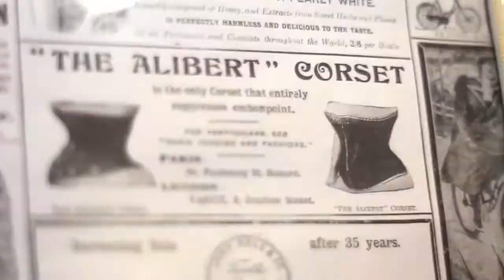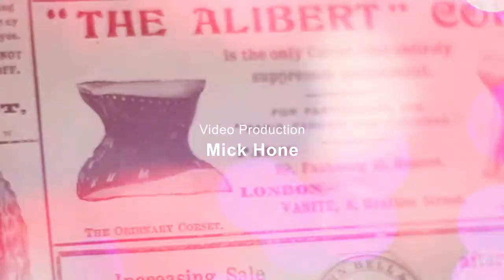ETTA SMITH - URBAN COCO PHOTO SHOOT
A behind the scenes view of Urban Coco Magazine cover shoot with Etta smith.

To see the final images from the shoot check out the magazine online

Lara Ostertag - Art Director & Retoucher
Photography - Simon Paterson
Make Up - Natalie Willingham

Model - Etta Smith

Singer/songwriter Etta Smith adds another dimension to her songs by accompanying them with her piano playing talents. .. She's been singing from a very early age & listening to a variety of music, including the inspiring northern soul singers from her dad's collection of records, not to mention the 70's disco tapes her mam would play in the car on the way to school. In the past year or so however, she decided to start writing songs using her piano in the dining room and then went on to perform at small local gigs, which she found thoroughly enjoyable. Performing in public has always been a huge fear of hers, but the more she has done it, the less nerve-racking and the more natural it has become. With the help and support from everyone at Baby Girl Music she has truly blossomed and cannot wait to share her music with the world. She was also recently named runner-up in the National singer/songwriter competition, 'Open Mic', a brilliant experience for her to be part of and an excellent confidence booster to say the least...

Lara Ostertag is a Leeds based creative art director, retoucher & digital artist, working throughout the UK and Internationally on creative projects for editorial, advertising and commercial clients.

Inspired by the visual attraction of art, fashion and graphic design, Lara was inspired to start drawing when she was just 5 years old. Books and magazines have always been a particular source of visual inspiration for her. Lara is passionate about being creative, very ambitious and has a vast knowledge of fashion. with a plethora of contacts and a unique sense of style, she has worked on many projects, her portfolio is a perfect example of the high caliber level her work is at.

As a Fashion Design, Graphic Art & Design Communication graduate with a trained photographic eye. Mastering digital art and developing her professional post-production, she has gone on to define the creative and technical blueprint that is her calling card. Lara has over 5 years experience, every project she works on she learns something new. she has had the pleasure of working with experienced photographers, renowned creative agencies and agency represented models along the way.

From a young age Lara has various publications, one of her earliest, a collection of fine art paintings 'Inside Out' exhibition at York Art Gallery 1999. York Press also noticed Lara's inspirational 1920's Swim wear runway collection at York College Fashion show 2002.

Recently Lara has been commissioned by Urban Coco magazine for the first edition cover shoot, featuring teen sensation Hatty Keane. World renowned book publishers Macmillan have spotted her unique style and commissioned her for a book cover, which will be on the shelves of Water Stones 2012. Lara has been head hunted to direct a shoot featuring an A list star who has recently been on the UK's most watched TV programs, which has led onto other further exciting and incredible projects.